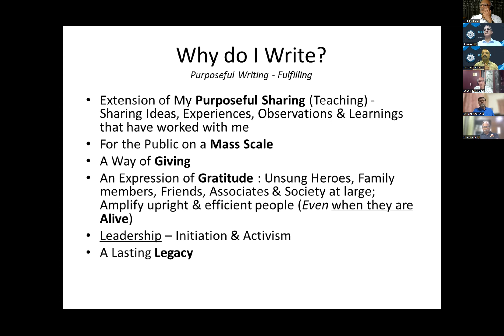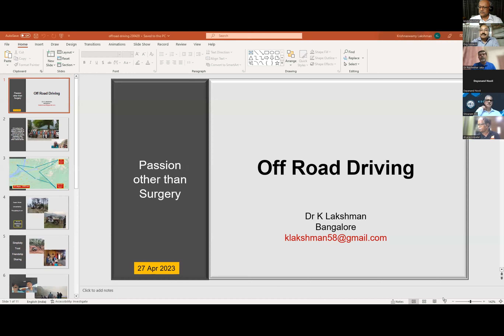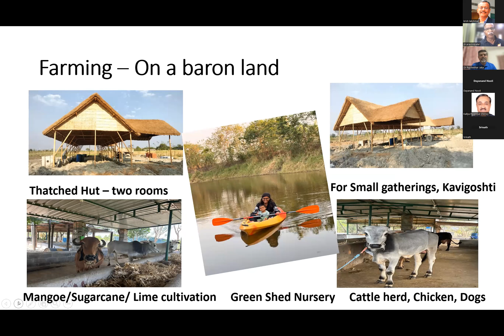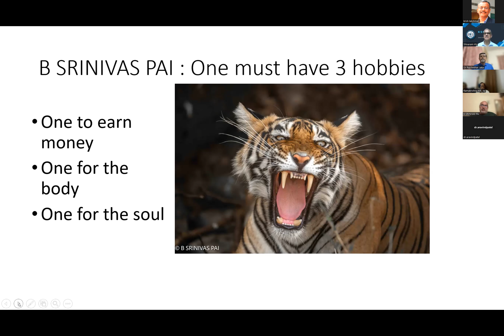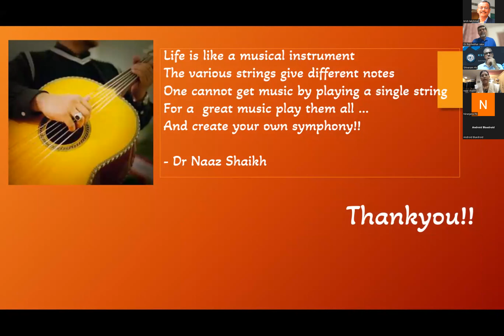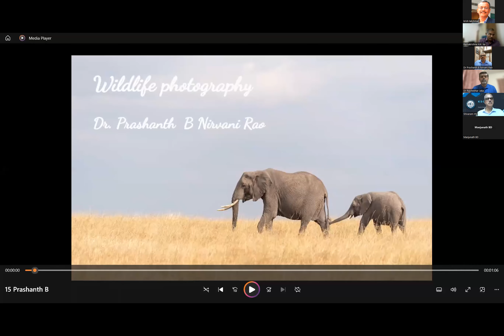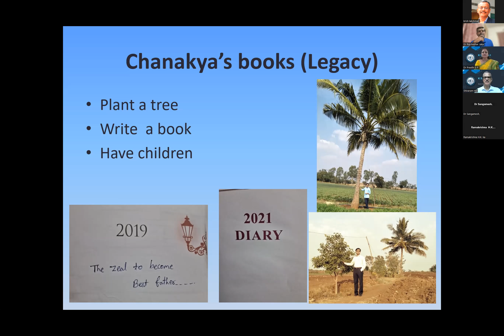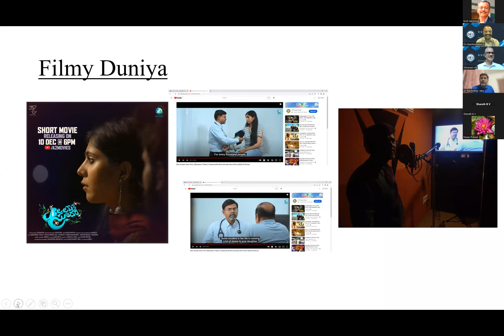Passion beyond surgery KSCASI webinar 230427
Recording started about 7 mins after the start of the programme.